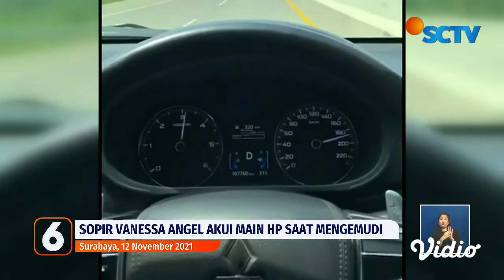Tubagus Joddy, Sopir Kecelakaan Maut Vanessa Angel Jalani Sidang Perdana | Liputan 6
November 2021 silam, mobil yang ditumpangi Vanessa Angel, suami, anak, pengasuh, dan sopirnya mengalami kecelakaan tunggal di Tol Jombang. Kini, Tubagus Joddy, sang sopir menjalani sidang perdana di PN Jombang yang digelar secara daring.